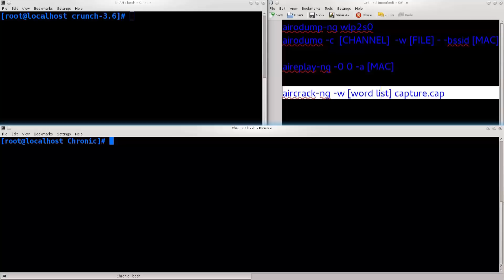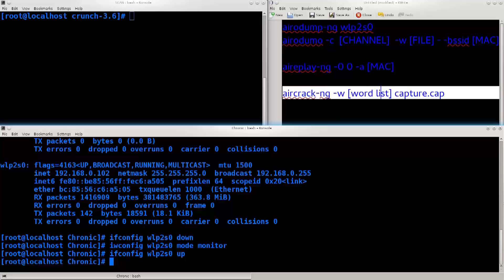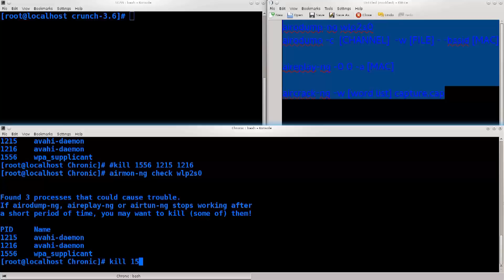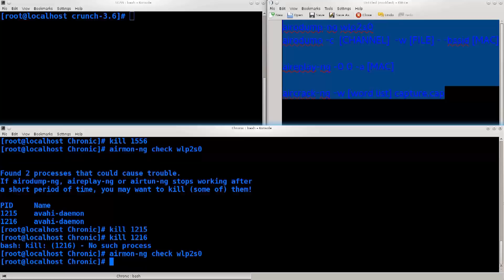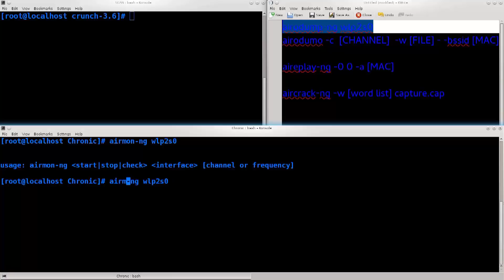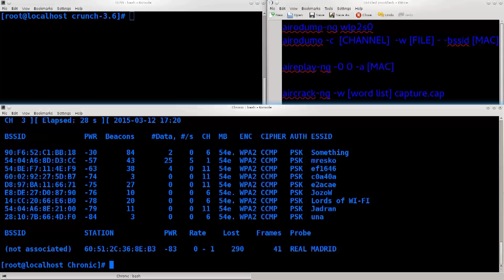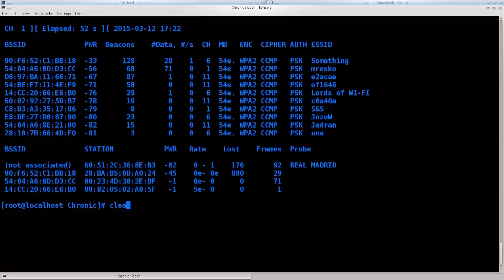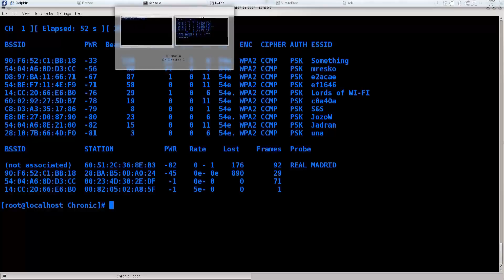Learn Kali Linux Episode #30: Aircrack-ng and Crunch Usage Example (Part 1)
In this tutorial we will begin an aircrack-ng and crunch usage example. Now that we have all of the software properly installed, we can begin examining WiFi networks near us.